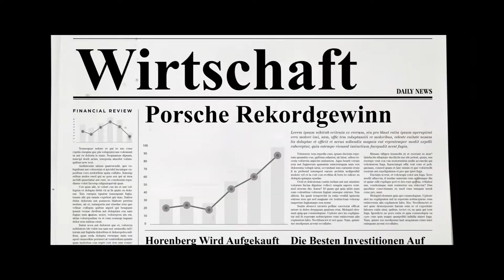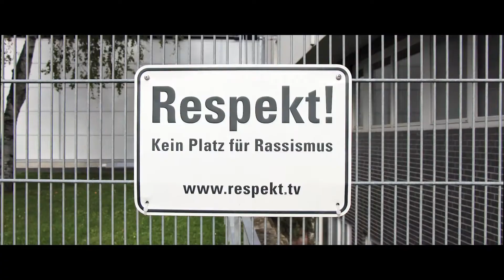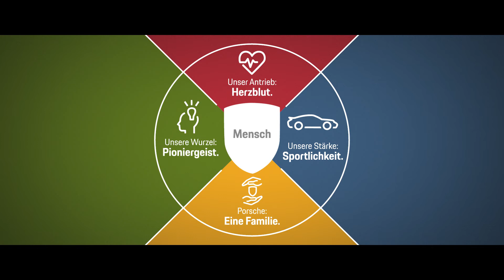PORSCHE / WER WIR SIND! Mitarbeiterfilm / Unternehmenswerte © fiction-films.de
Dieser Film spricht für sich...
Das Porsche-Gefühl kommt ehrlich rüber. Und das ist das wichtigste am ganzen Film! Fiction Films hat sich dieser schwierigen Aufgabe gestellt und mit KEMPER KOMMUNIKATION als Lead-Agentur umgesetzt. Mit Herzblut ;-)